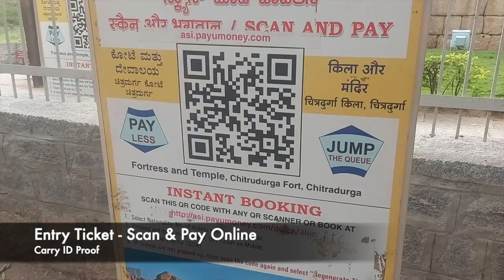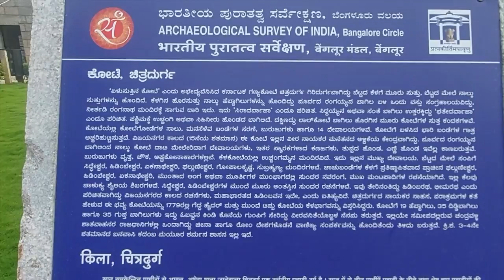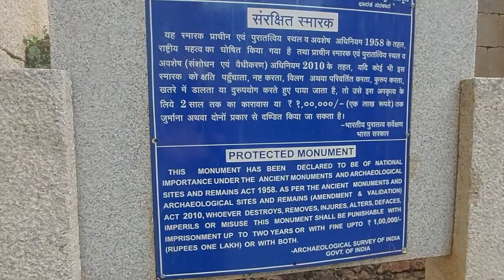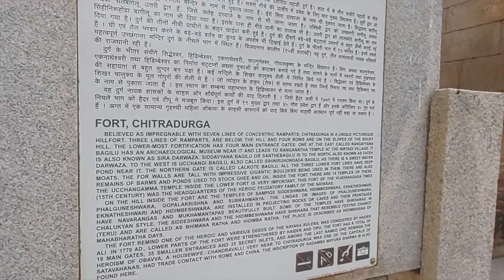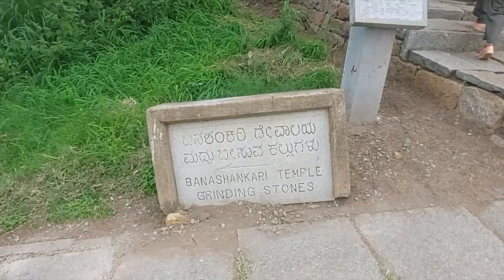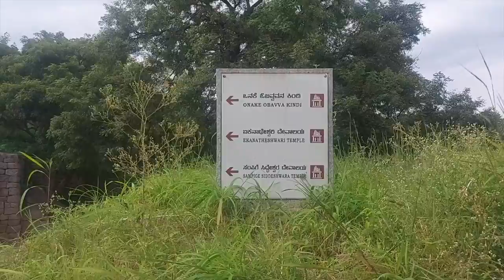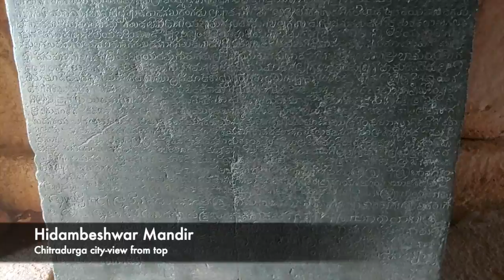Chitradurga Fort, Karnataka - September 2021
Chitradurga Fort, Karnataka, India
While we were travelling from Bangalore to Goa, we checked for locations to visit in between and found this breathtaking historical monument. It’s not just the fort but the story behind it which is extremely interesting. And we got lucky with an experienced Guide - Chandrashekharji, who has been into this field since 15 years.

Exploring the entire fort takes about 2-3 days. But we did cover the most important parts in about 2 hours.
Add this one to your bucket list whenever you visit Karnataka.

Everything you see on this channel was created by me unless otherwise stated.